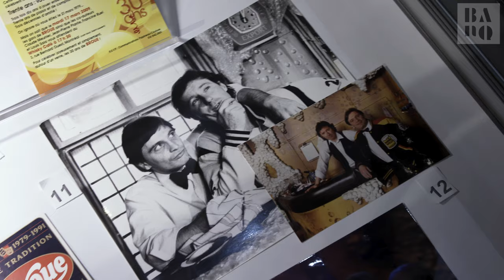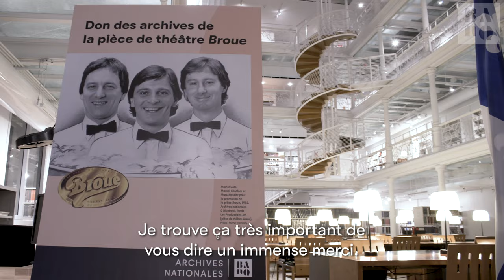« Broue » entre aux Archives nationales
L'histoire de « Broue », une pièce phare de l’histoire du théâtre au Québec, son parcours et ses coulisses s’offrent maintenant aux générations actuelles et futures comme une source d’inspiration au cœur de la société apprenante.